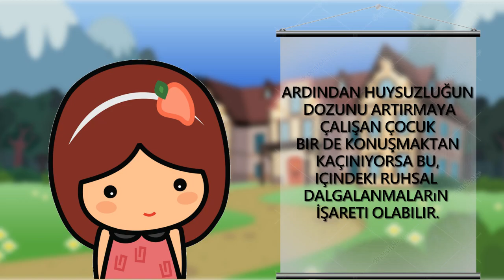DİKKAT ; Bir Çocuğun İstismara Uğradığını Gösteren İşaretler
► faturetimeline.net
► humanknowledge.net

♦ Yasal Uyarı ♦